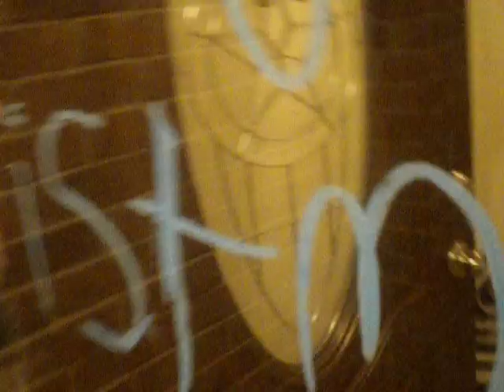drake's/young money crib